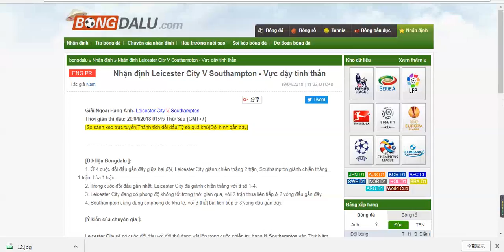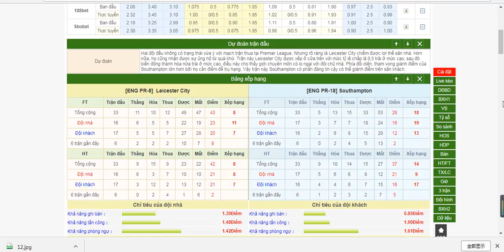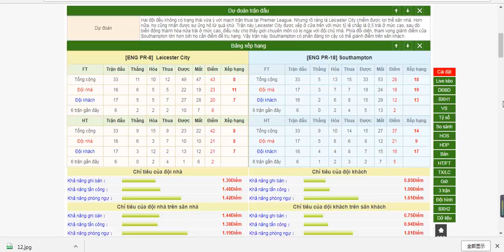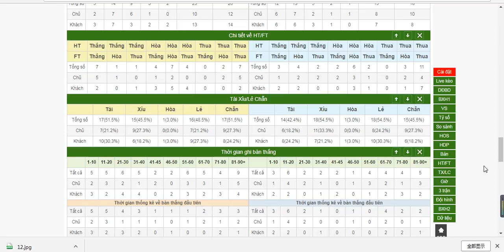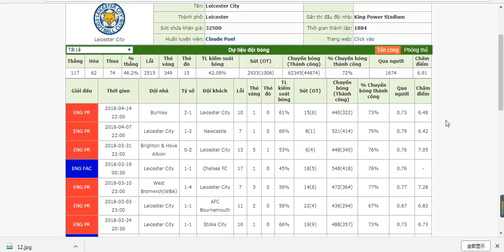Nhận định Leicester City V Southampton-Giải Ngoại Hạng Anh-2018